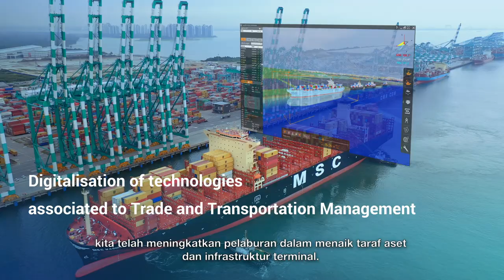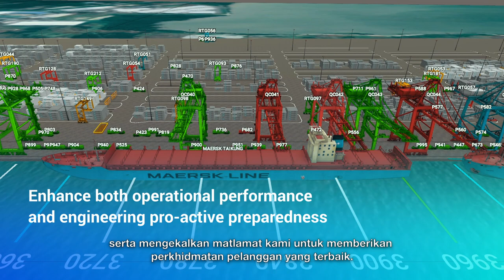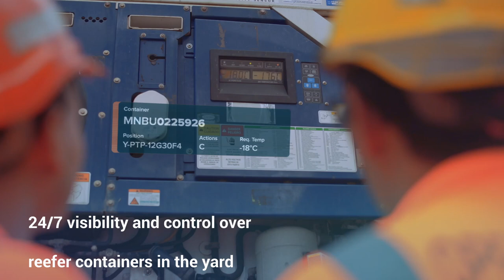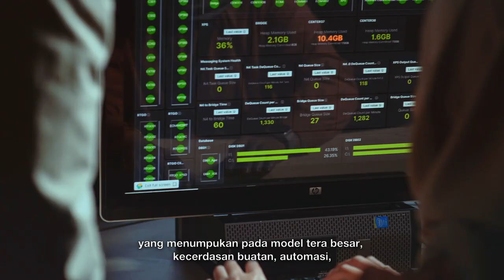PTP Port Operation Digital Journey